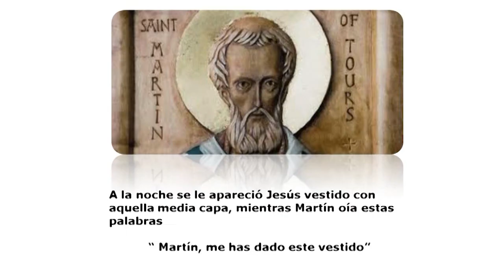P04 20-05 / San Martín de Tours